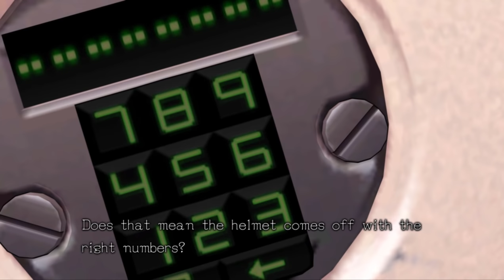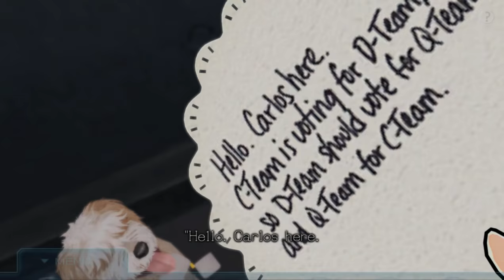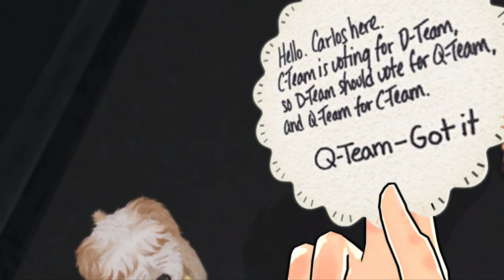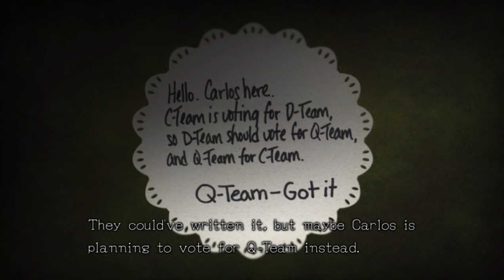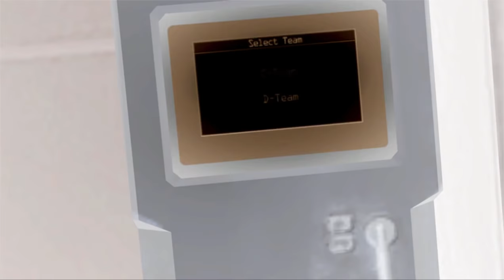TRUST NO ONE - Let's Play - Zero Escape: Zero Time Dilemma - 2 - Walkthrough Playthrough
GAME: Zero Escape: Zero Time Dilemma
AUTHOR: Spike Chunsoft and Aksys Games